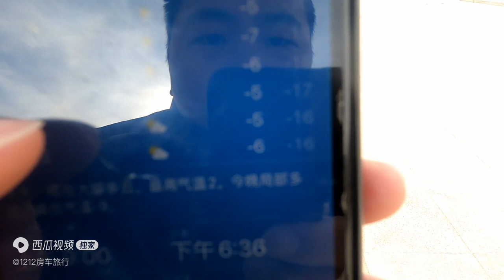进入青海第一站茫崖，老徐又惦记起这的羊肉，买了两只羊腿带走